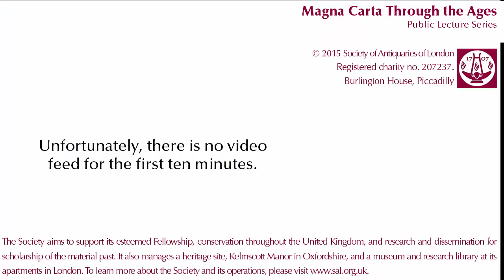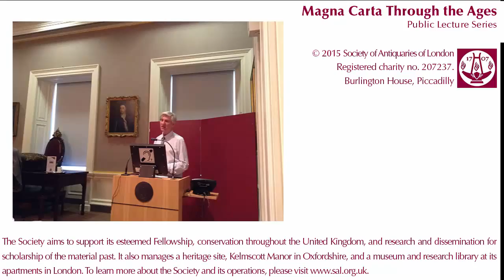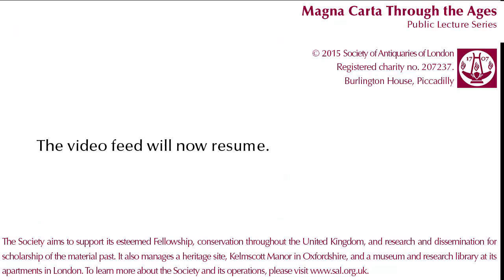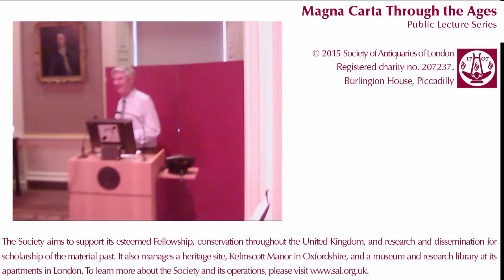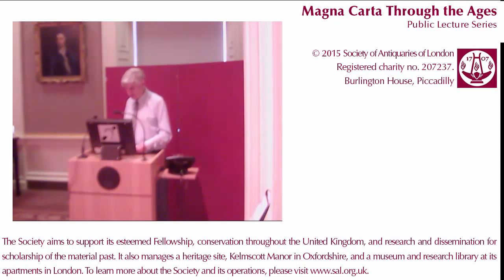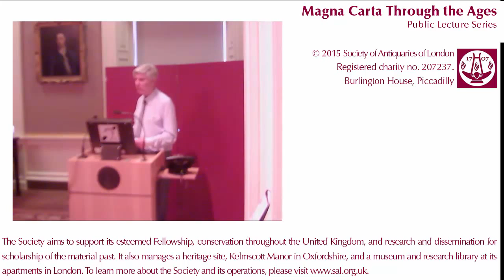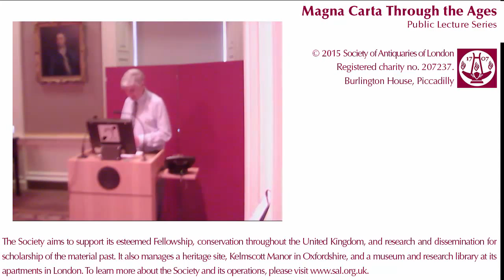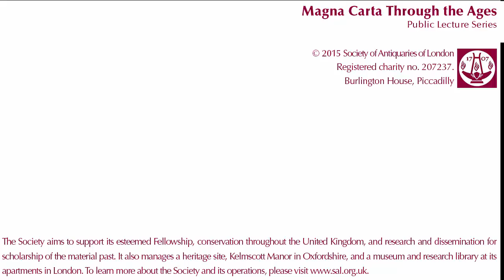30 June 2015: Magna Carta Lecture, Vernon Bogdanor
30 June 2015. Magna Carta Through the Ages, public lecture series. 'Modern Constitutionalism and the Myths of Magna Carta'. Lecture by Vernon Bogdanor, Research Professor (Institute for Contemporary British History, King's College London).

This lecture was part of a six-lecture series and 10-week exhibition, 'Magna Carta Through the Ages', celebrating the 800th Anniversary of the Sealing of Magna Carta. It was made possible through the generous support of the Heritage Lottery Fund, Bank of American Merrill Lynch, The Headley Trust, the Ruddock Foundation for the Arts and the Magna Carta 800th Anniversary Committee.